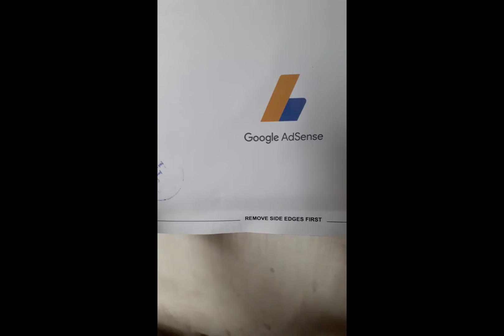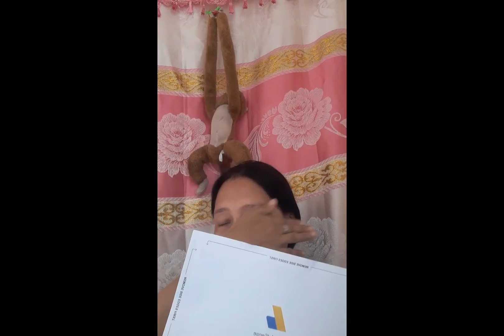DUMATING NA/THANKS GOD/HAPPY HAPPY LNG#rowena'svlogs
#Dumating na/thanks God